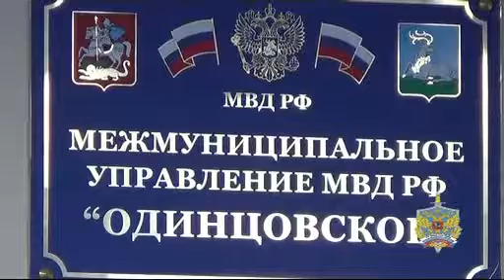До 12 лет тюрьмы грозит разбойнику, укравшему машину и деньги у таксиста в Одинцовском районе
Сотрудниками полиции МУ МВД России «Одинцовское» задержан ранее судимый 23-летний уроженец Средней Азии, подозреваемый в совершении разбойного нападения.

Установлено, что злоумышленник с подельниками, находясь в д. Митькино Одинцовского района, угрожая оружием, похитили у 26-летнего таксиста автомобиль иностранного производства и денежные средства. Материальный ущерб составил более 400 тысяч рублей.

Возбуждено уголовное дело по ст. 162 УК РФ – разбой, совершенный в особо крупном размере. Санкция статьи предусматривает наказание в виде лишения свободы на срок до 12 лет.

 В настоящее время сотрудниками полиции проводятся оперативно-разыскные мероприятия направленные на установление и задержание остальных участников данного преступления.

Источник: ГУ МВД России по Московской области 50.mvd.ru